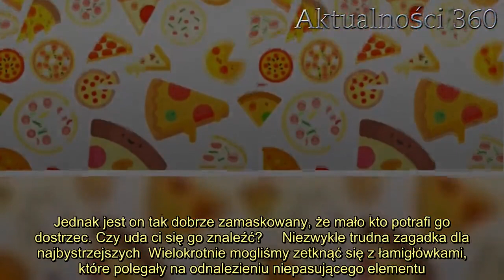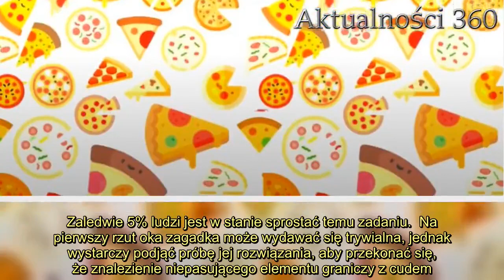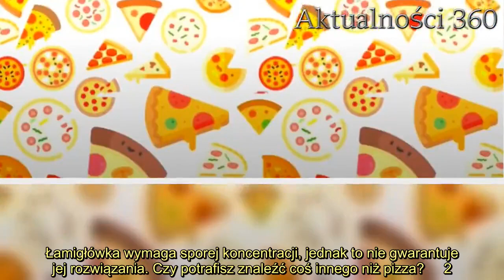Jeden z elementów nie pasuje do reszty obrazka. Zagadka dla bystrzaków, tylko 5% ludzi potrafi go ws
Ta zagadka może sprawić niektórym ogromne trudności. Tylko osoby o niebywałej spostrzegawczości są w stanie odnaleźć niepasujący element. Większość śmiałków poddaje się i nigdy nie poznaje rozwiązania. Już teraz możesz się przekonać, czy należysz do grona najbystrzejszych osób.   Niepozorna zagadka jest niezwykle trudnym zadaniem. Na obrazku znalazł się element, który zdecydowanie nie pasuje do pozostałych. Jednak jest on tak dobrze zamaskowany, że mało kto potrafi go dostrzec. Czy uda ci się go znaleźć?     Niezwykle trudna zagadka dla najbystrzejszych  Wielokrotnie mogliśmy zetknąć się z łamigłówkami, które polegały na odnalezieniu niepasującego elementu. Taka zagadka potrafi skutecznie pobudzić szare komórki. . Tamta zagadka nie należała do najprostszych. Tym razem również mamy do czynienia z prawdziwym wyzwaniem, któremu podołają wyłącznie najbardziej spostrzegawcze osoby. Zaledwie 5% ludzi jest w stanie sprostać temu zadaniu.  Na pierwszy rzut oka zagadka może wydawać się trywialna, jednak wystarczy podjąć próbę jej rozwiązania, aby przekonać się, że znalezienie niepasującego elementu graniczy z cudem. Już teraz możesz sprawdzić, czy jesteś osobą, która cechuje się niezwykłą spostrzegawczością.        Co skrywa pizza?  Patrząc na obrazek, nietrudno zauważyć, że na nim pizzę. Uwielbiany przysmak przybrał najróżniejsze formy i rozmiary. Mało kto by podejrzewał, że na obrazku znajduje się coś innego niż wspomniana pizza. Wyglądem może przypominać tą potrawę, co sprawia, że zagadka jest jeszcze trudniejsza. Łamigłówka wymaga sporej koncentracji, jednak to nie gwarantuje jej rozwiązania. Czy potrafisz znaleźć coś innego niż pizza?     2.  Teraz możesz się przekonać czy zagadka będzie niezwykle trudnym zadaniem. Jeżeli uda ci się odnaleźć niepasujący element, to możesz poszczycić się niezwykłą spostrzegawczością. Zagadka, którą na YouTube opublikował kanał COOL TV, wywołała konsternację wśród internautów. Na obrazku widoczna jest wyłącznie pizza, czy widzisz oprócz niej coś innego? Skup się i spróbuj to odnaleźć.     (YouTube COOL TV)      Źródło: YouTube COOL TV